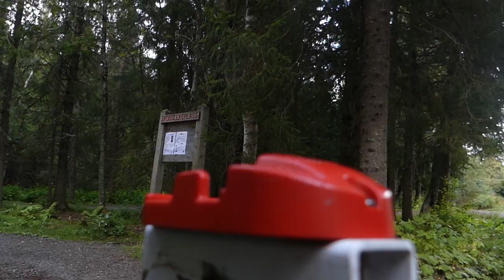KM Bedrift O løp 2019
KM Bedrifts-o-løp Trondheim 3. september 2019. Sommersetra. Arrangert av Eggen Arkitekter AS og løypelegger Nils Olav Vennevik.